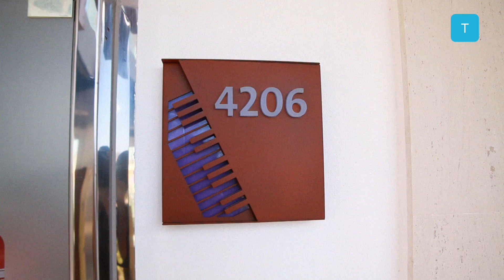Hard Rock Hotel Ibiza - Tendencias.tv #687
Recién estrenado, el Hard Rock Hotel Ibiza se inauguró el pasado 13 de Junio y no quisimos perdernos la oportunidad de disfrutar de sus instalaciones. Allí comprobamos por qué es el lugar escogido por tantas celebrities y personajes famosetes que visitan la isla. Siendo el primer hotel Hard Rock de Europa, no nos sorprendió el buen ambiente que se respiraba en todas las áreas del recinto: la zona de juegos para pequeños y no tan pequeños, las dos piscinas en las que relajarse, el magnífico spa, las diferentes opciones de restaurantes... mil rincones en los que perderse y disfrutar. No olvidéis que la protagonista del Hard Rock es la música y que cuenta con una colección de objetos increíble y en el Hard Rock Hotel Ibiza pudimos ver una selección: Un traje de John Lennon o de Elvis Presley, una bata de Michael Jackson, un vestido de Miley Cirus, Rihanna o Shakira. Pasamos un día redondo, dadle al play para comprobarlo.